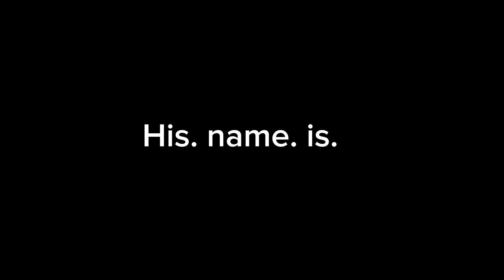Angelica gets grounded the movie coming ￼￼soon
Angelica get￼ grounded the movie